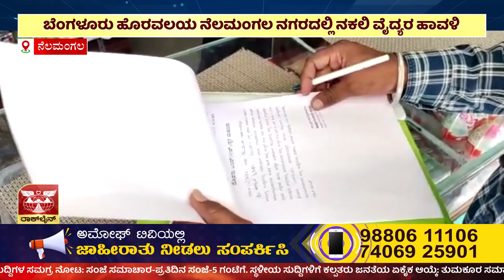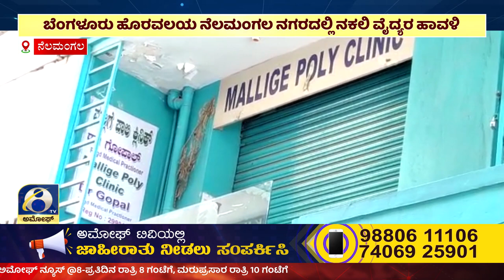AMOGGH NEWS | ಅಮೋಘ್ ನ್ಯೂಸ್ | @8PM | 20-12-2022 |AMOGGH TV